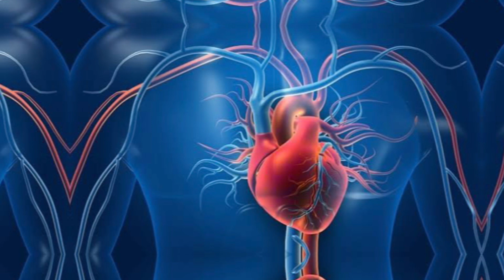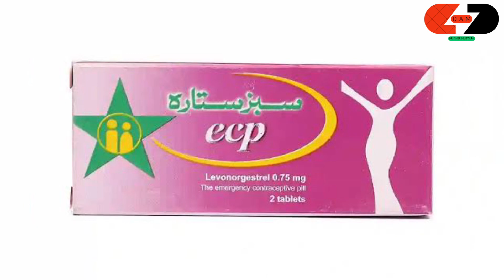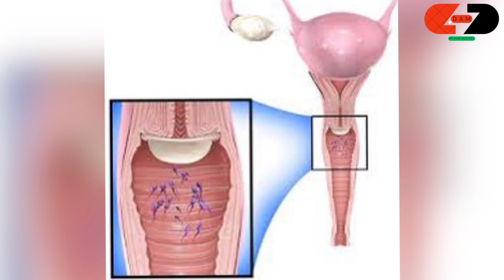Different contraceptive methods to prevent pregnancy// Hamal rokny kay tareky